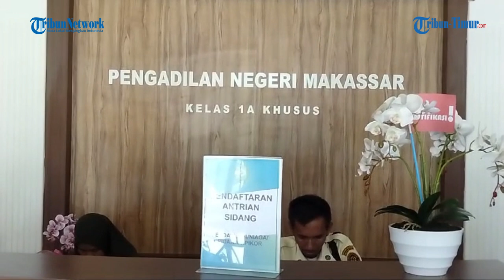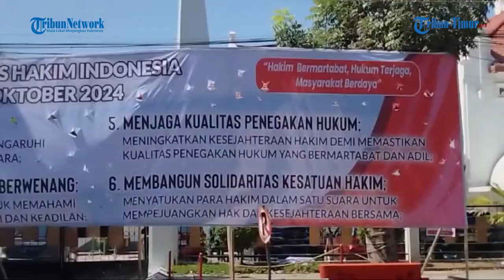Hakim Mogok, Sejumlah agenda persidangan di Pengadilan Negeri Makassar, tertunda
TRIBUN-TIMUR.COM, MAKASSAR - Sejumlah agenda persidangan di Pengadilan Negeri Makassar, tertunda akibat aksi mogok kerja para hakim.

Aksi mogok ini, buntut dari aksi solidaritas hakim se Indonesia yang menuntut adanya kenaikan gaji.

Pantauan tribun di kantor pencari keadilan Jl RA Kartini, Kecamatan Ujung Pandang, Makassar ini, sejumlah ruang persidangan kosong.

Tidak terlihat adanya aktivitas persidangan di bangunan pengadilan yang merupakan bagian dari Cagar Budaya tersebut.

Humas Pengadilan Negeri Makassar, Sibali mengatakan, kosongnya persidangan sudah menjadi kesepakatan bersama para hakim terhitung mulai 7-11 Oktober 2024.

Meski sepakat mogok bersidang selama empat hari, kata dia, pada perkara urgent yang harus segera disidangkan, akan tetap disidangkan.

Editor Video: muhlis
Reporter : Muslimin Emba

TRIBUN-TIMUR.COM -

(TRIBUN-TIMUR.COM)